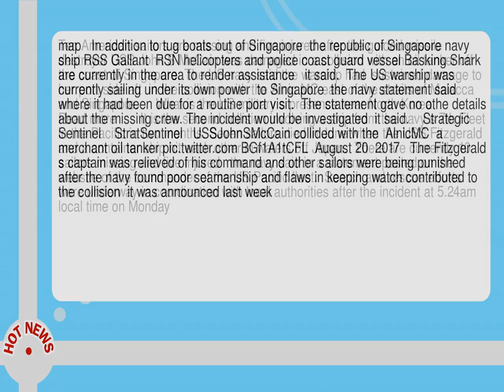Ten Us Sailors Missing After Destroyer Uss John S Mc Cain Collides With Oil Tanker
--  Ten American sailors are missing and five injured after the guided missile destroyer USS John S McCain was damaged in a collision with an oil tanker off the coast of Singapore.  The US navy said the warship had  sustained damage to her port side aft  in the collision with the Alnic MC east of the straits of Malacca and Singapore.      What is the US military s presence near North Korea            Read more       It is the second collision involving a ship from the navy s 7th Fleet in the Pacific in two months.  Seven sailors died in June when the USS Fitzgerald and a container ship hit each other in waters off Japan.   There are currently 10 sailors missing and five injured   the navy said in a statement posted on the website of the commander of the US Pacific fleet.   Search and rescue efforts  were underway in coordination with local authorities after the incident at 5. 24am local time on Monday.   map   In addition to tug boats out of Singapore  the republic of Singapore navy ship RSS Gallant  RSN helicopters and police coast guard vessel Basking Shark are currently in the area to render assistance   it said.   The US warship was  currently sailing under its own power  to Singapore  the navy statement said  where it had been due for a routine port visit.   The statement gave no othe details about the missing crew.  The incident would be investigated  it said.     Strategic Sentinel    StratSentinel   USSJohnSMcCain collided with the  AlnicMC  a merchant oil tanker pic. twitter. com BGf1A1tCFL  August 20  2017   The Fitzgerald s captain was relieved of his command and other sailors were being punished after the navy found poor seamanship and flaws in keeping watch contributed to the collision  it was announced last week.  An investigation into how and why the Fitzgerald collided with the other ship was not finished  but enough details were known to take those actions  the Navy said.      Wreckage of lost ship USS Indianapolis found after seven decades           Read more       The John S McCain  which has seen service in the 2003 Iraq war  the Korean peninsula and Japan  is named after the father and grandfather of Arizona senator and former naval pilot John McCain  who were both US navy admirals.  Senator McCain tweeted that he was praying for the crew.    John McCain    SenJohnMcCain  Cindy   I are keeping America s sailors aboard the USS John S McCain in our prayers tonight   appreciate the work of search   rescue crews https   t--